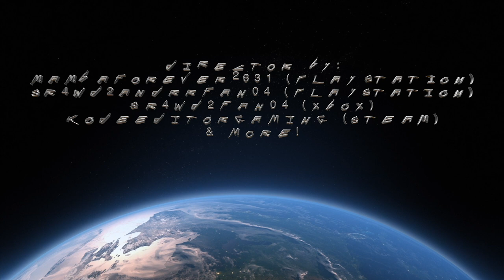Exploring Walkthroughs & Trip Adventures: Episode 3 - Piccadilly Circus in London, UK | GSWD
In this episode of Exploring Walkthroughs & Trip Adventures, we are walking to the Piccadilly Circus in London, UK from Watch Dogs: Legion!

Piccadilly Circus is located northwest of Trafalgar Square, and immediately east of Regent Street, and is home to many clothes shops, as well as other types of stores. The Shaftesbury Fountain is located opposite the building with the LED screens.

Shaftesbury Avenue and Regent Street intersect with each other in the middle of the circus, with Shaftesbury Avenue exiting to the northeast, and Regent Street terminating at the circus.